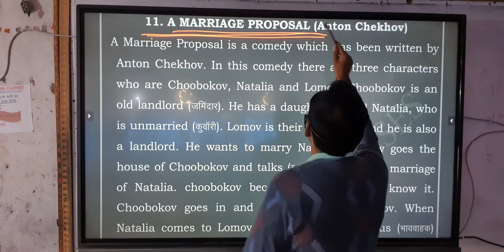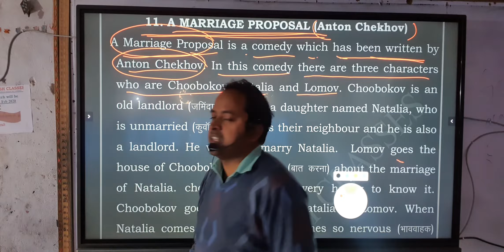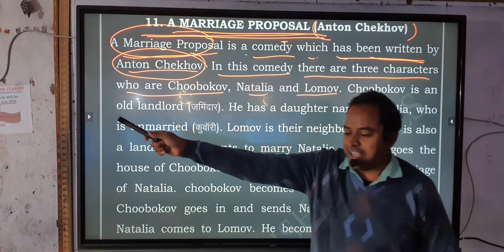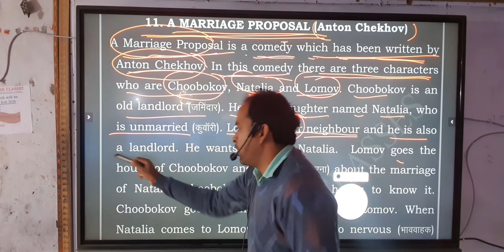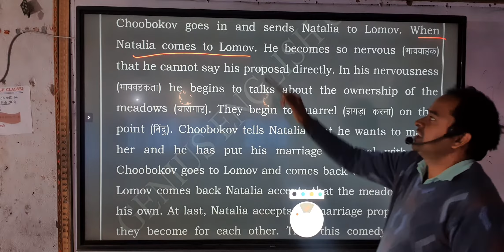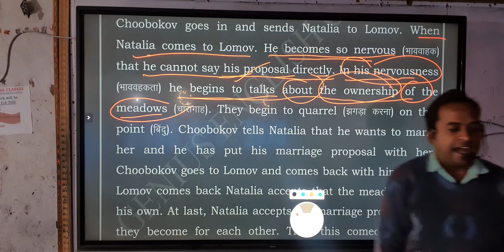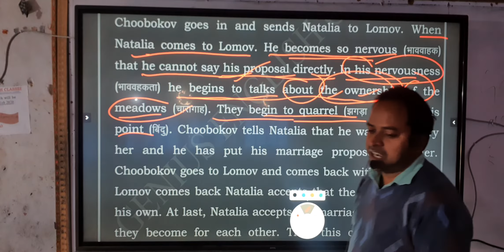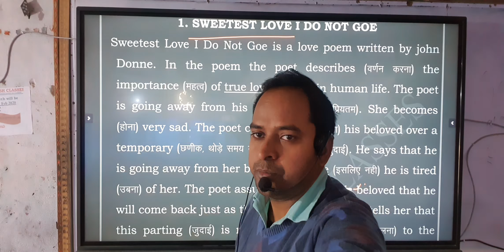Summary of A MARRIAGE PROPOSAL taught by R. P. SINGH